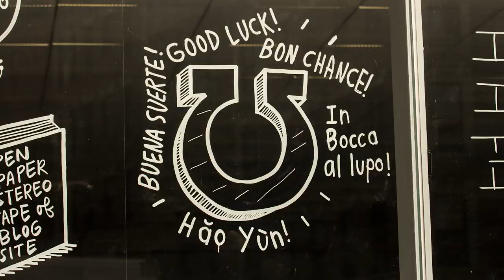Kevin Lyons Krink K60 Paint Marker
Artist and all-around creative Kevin Lyons painted a window at NYC's New Museum for Ideas City -- a biennial festival that includes artistic conferences, workshops and over 100 independent projects.